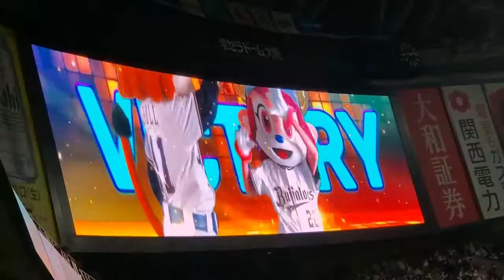20221015 ｵﾘｯｸｽ･ﾊﾞﾌｧﾛｰｽﾞ勝利時のビジョン演出とBGM｢WA DA DA｣ おりほー試合後@京ｾﾗﾄﾞｰﾑ大阪［CSﾌｧｲﾅﾙｽﾃｰｼﾞ第4戦］ﾚﾌﾄ外野下段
【｢WA DA DA｣／Kep1er】